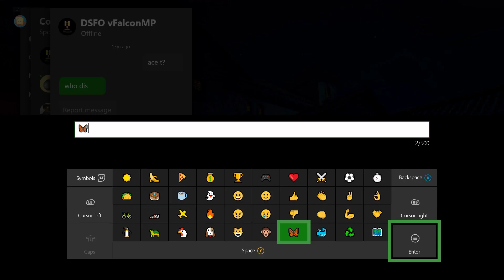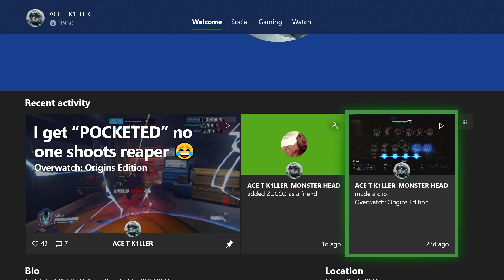Syphax the Detective - August 17th Stream Highlights